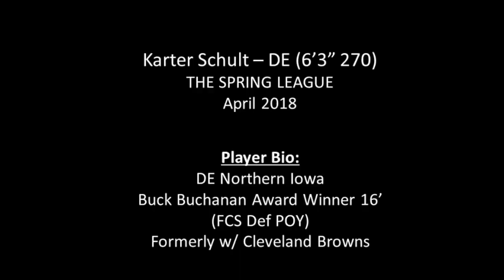Karter Schult | Free Agent DT | Spring League Highlights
Karter Schult the former University of Northern Iowa defensive tackle needs to be in the NFL. The 6030, 270 pound monster of a man dominated the recent Spring League.  All NFL teams need to do is turn on this film, this is a motor. The Browns made a mistake when they let him go last year. This time around he won't be cut again.